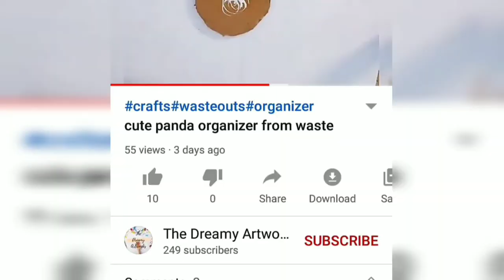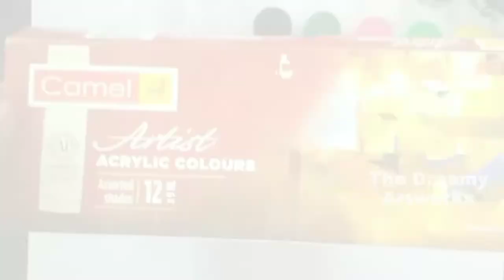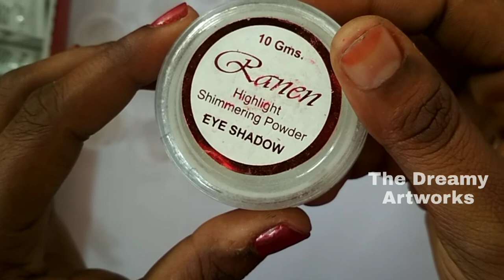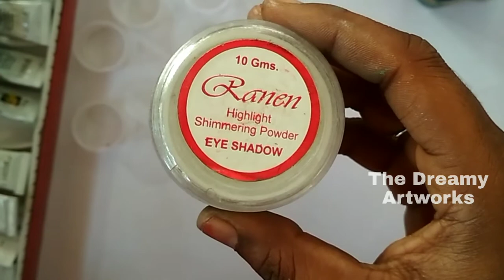DIY Homemade Metallic Paint|How To Make Metallic Paint At Home|The Dreamy Artworks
hey guys..,
In this Video I show you how to make metallic paint at home and DIY homemade metallic paint.so please watch this video